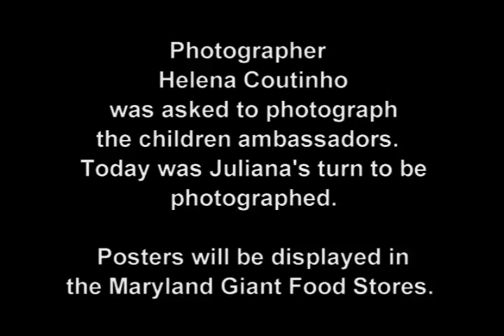Juliana Carver Giant Food & CCF Team Up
Juliana was asked to be one of four Ambassadors for Giant Food Stores in Maryland and The Children's Cancer Foundation.  The goal is to raise awareness and money to help find cures for cancer that attacks children.  Currently, only 4% of research dollars go to finding cures for pediatric cancer.

Today a photographer stopped by our house to take photos of Juliana for the posters that will be in the Giant Food Stores in Maryland.  The photographer, also, took photos of our family.

Juliana is still on chemotherapy and other medications.  The supplemental medications are NOT covered by insurance so it's been very expensive for us.

Thank you SO MUCH for your continued prayers for Juliana and our entire family!